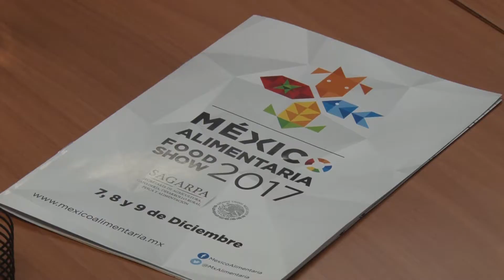ESTIMAN VENTAS POR MAS DE 18 MIL MDP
En ExpoAlimentaria 2017